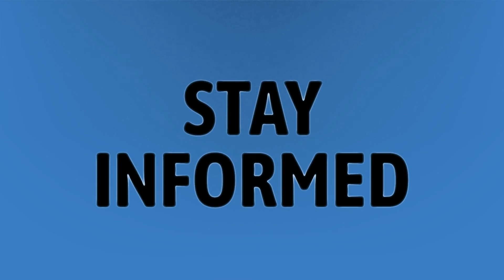How do you feel after IVF implantation?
Successful Implantation • How do you feel after IVF implantation?